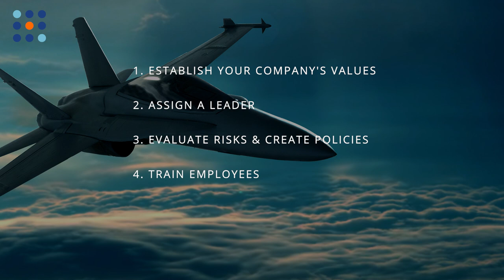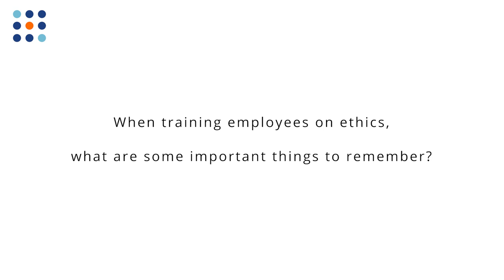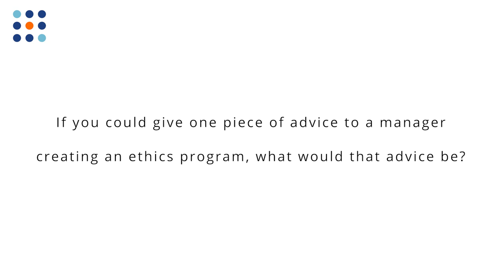In-Depth Ethics Talk with Lockheed Martin